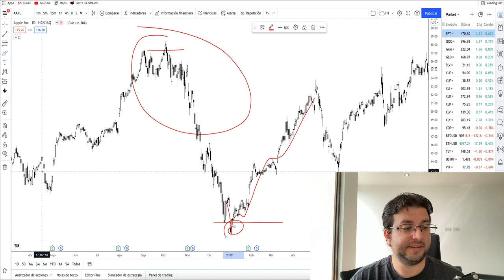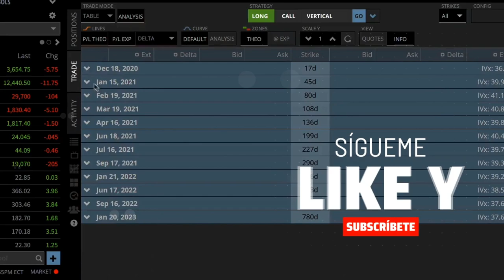Tips para trazar y usar soportes y resistencias - Análisis Técnico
Herramientas Recomendadas 🔧